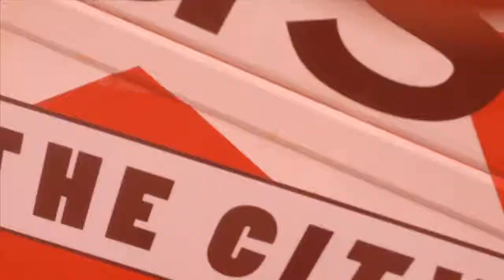Jolien Corstjens @ BSF